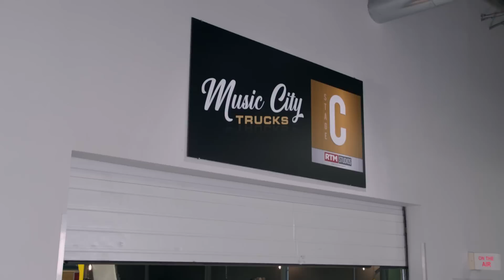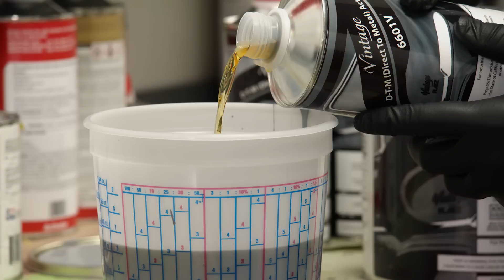Endureciendo la Suburban del 91 con nuevos ejes y un kit de amortiguadores de 4 brazos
Nuestra Suburban GMC "Indestructible" recibe su nueva suspensión junto con un buen trabajo de lijado y pintura para ayudar a prepararla para el mundo real.

Forney Industries: Forney Welders

Matco Tools: MATCO Tools are the Official Tool Supplier to PowerNation

Off Road Design: 4-Link Coilover Conversion Kit